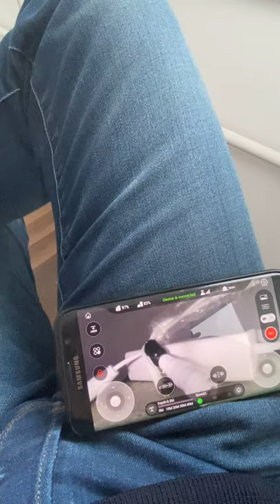PowerRay Pra10 can’t unlock